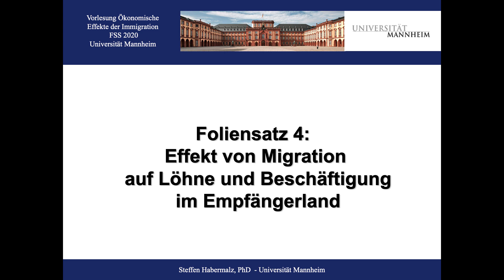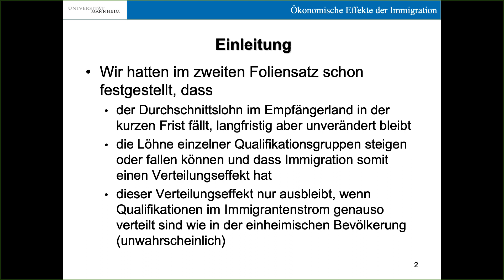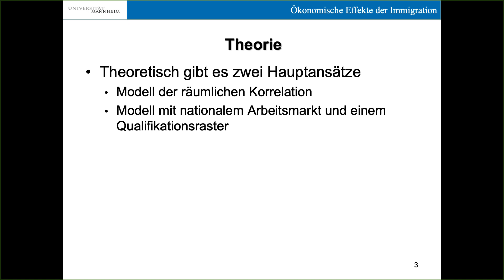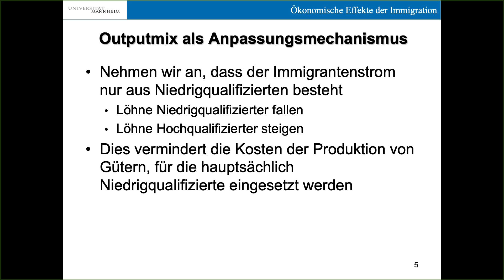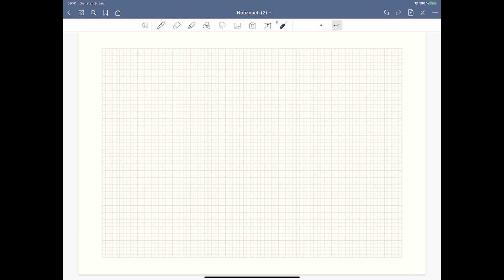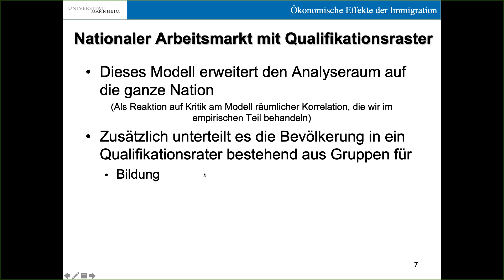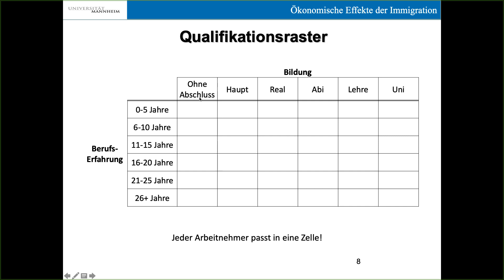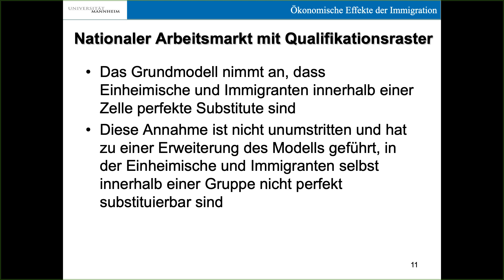Video 1: Foliensatz 4 Einleitung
Videos zur Vorlesung Ökonomische Effekte der Immigration 2020

Table of Contents:

00:00 - Foliensatz 4: Effekt von Migration auf Löhne und Beschäftigung im Empfängerland
01:10 - Übersicht
02:54 - Einleitung
04:43 - Theorie
05:17 - Modell räumlicher Korrelation
08:33 - Outputmix als Anpassungsmechanismus
09:48 - Modell räumlicher Korrelation
10:52 - Nationaler Arbeitsmarkt mit Qualifikationsraster
15:22 - Qualifikationsraster
16:18 - Nationaler Arbeitsmarkt mit Qualifikationsraster
17:10 - Nationaler Arbeitsmarkt mit Qualifikationsraster
17:32 - Nationaler Arbeitsmarkt mit Qualifikationsraster
17:34 - Qualifikationsraster
18:10 - Nationaler Arbeitsmarkt mit Qualifikationsraster
18:12 - Nationaler Arbeitsmarkt mit Qualifikationsraster
19:23 - Nationaler Arbeitsmarkt mit Qualifikationsraster
20:05 - Von der Theorie zur Empirie